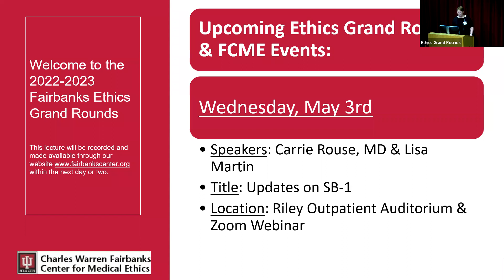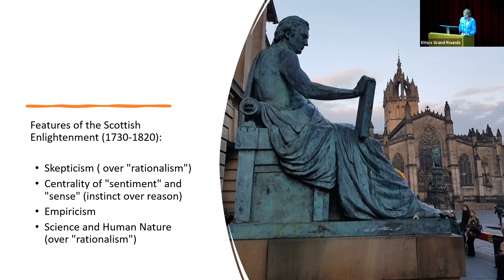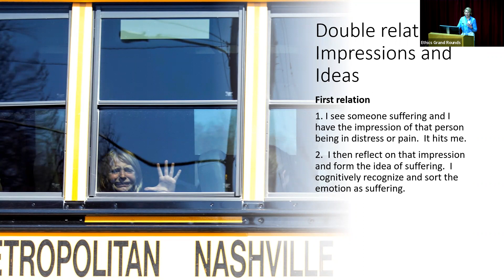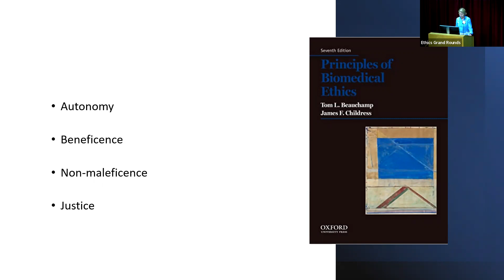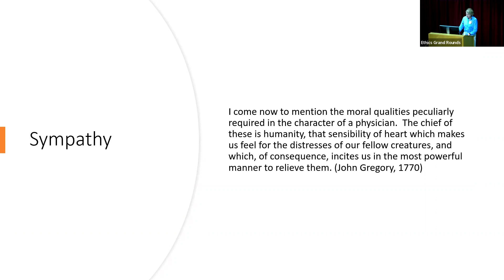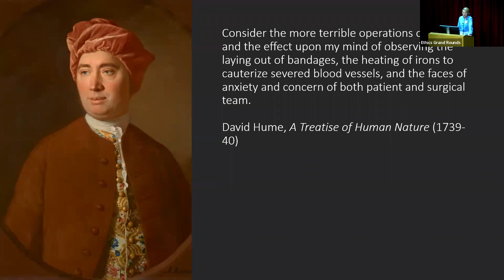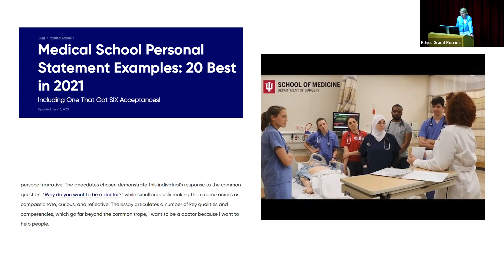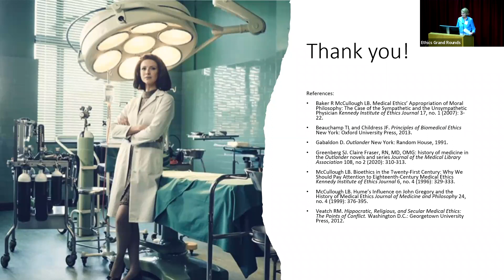April 2023 - The Proximity of the Patient and the Role of Sympathy in Outlander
(Click 'show more' to view full details)
April 5, 2023
Jane Hartsock, MD

This lecture is eligible for CE credit until Saturday, May 6th.

Objectives:
1. Describe the Humean concept of emotivism within the context of metaethics.
2. Compare and contrast Hume’s concept of “sympathy” with the Principlist ethical framework.
3. Apply Hume’s “sympathy” to the depiction of the treatment of patients by the Claire Randall, the protagonist of the 1991 novel Outlander.

Professor Jane Hartsock, J.D., M.A. is the System Director of Clinical & Organizational Ethics for the IU Health, a faculty investigator with the IUSM Center for Bioethics and an adjunct Assistant Professor of Medical Humanities and Health Studies at Indiana University – Purdue University, Indianapolis.

Jane completed her law degree at Indiana University’s Robert H. McKinney School of Law in 2002 where she focused her course work on medical-legal issues and completed a year-long clerkship with a malpractice defense firm here in Indianapolis.  After completion of her law degree and admission to the Illinois State Bar, Jane embarked on a career in healthcare litigation, primarily defending hospitals, clinicians, and long-term care facilities in Chicago, Illinois.  Jane’s legal career provided her with substantial experience in multiple jurisdictions throughout the country exposing her to a variety of cultural and ideological differences in attitudes towards health, illness, and medicine, which inform her approach to clinical ethics.  These interests ultimately led Jane to pursue a masters in philosophy and bioethics and a Graduate Certificate in Medical Humanities and Health Studies, which she completed in the Spring of 2017.  In 2016, Jane completed the Fairbanks Fellowship in Clinical Ethics at FCME. Jane’s primary areas of interest are transplant ethics, law and medicine, and narrative ethics.

The Ethics Lecture Series is free and open to all. For additional information about the Charles Warren Fairbanks Center for Medical Ethics, please visit our